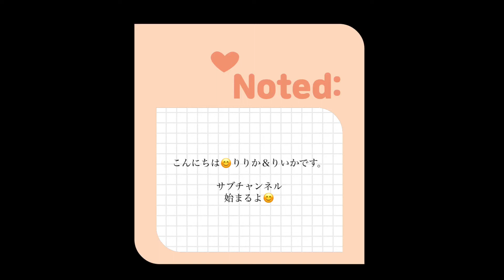【親子ピアノ演奏vlog】りりか、りいかこいぬのマーチ、冬さんさようなら連弾vlog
りりか＆りいか親子の
親子ピアノ演奏vlogです(^^)/